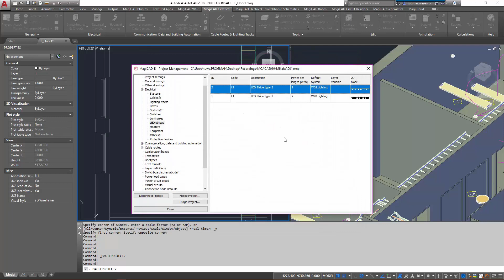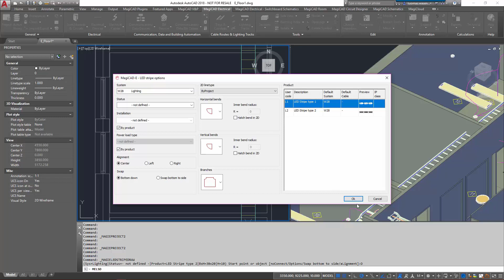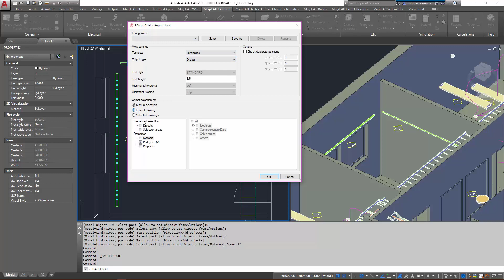MagiCAD 2018 UR-3 for AutoCAD / LED Stripes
MagiCAD for Revit and AutoCAD enables world-leading, data-rich Building Information Modelling for HVAC and electrical design using fast and easy-to-use tools. While our free BIM library provides over 1,000,000 manufacturer-verified BIM objects.